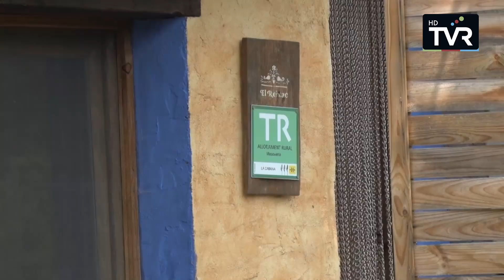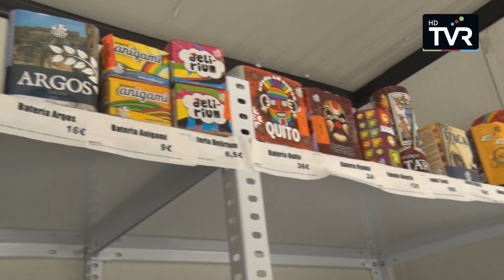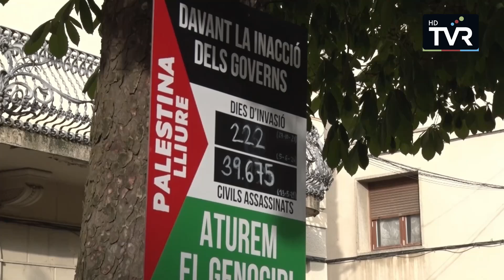Comarca Informatiu: Dijous, 20 de juny de 2024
La revetlla de Sant Joan, els petards, els efectes en els animals i l'ocupació turística. Aquestes són algunes de les qüestions d'aquesta edició del Comarca Informatiu d'aquest dijous 20 de juny de 2024. Presenta: Judith Espert.